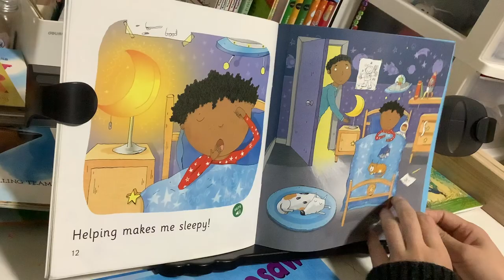《I Can Help》（Big Cat系列）（英文绘本读物推荐）【茉莉的学习之旅】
希望更多人开始阅读 学习 思考……

足够愚蠢和龌龊就能躲得幸福么……

也许我们不会得到真理和完美…但我们需要努力思考和奋斗…

才有可能守护那微不足道的善良……